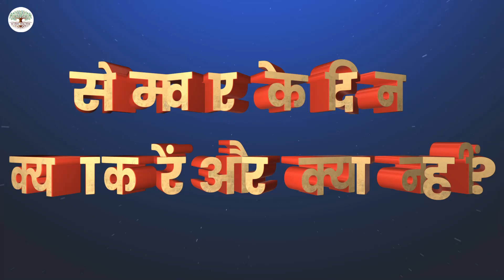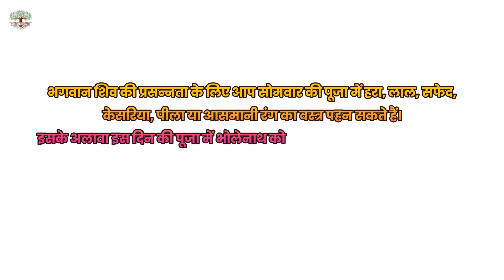भोलेनाथ जल्द पूरी करेंगे आपकी मनचाही मनोकामना, सोमवार को जरूर करें यह महाउपाय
देवों के देव महादेव, शिव शंभू की कृपा प्राप्त करने के लिए सोमवार का दिन बेहद फलदायी माना गया है। इस दिन विधिवत शिवजी की पूजा करने से सभी कष्ट दूर होते हैं और कुंडली में चंद्रमा की स्थिति भी मजबूत होती है। ज्योतिष शास्त्र में बताया गया है कि सभी देवी देवताओं में भगवान शिव जल्दी प्रसन्न हो जाते हैं इसलिए महादेव को भोलेनाथ भी कहा जाता है। इसलिए सोमवार के दिन शिवजी की पूजा करने से और कुछ ज्योतिषिय उपाय करने से शिवजी की कृपा प्राप्त होती है और सभी बिगड़े काम बनने लगते हैं। आइए जानते हैं सोमवार के दिन किए जाने वाले इन चमत्कारिक उपाय के बारे में...